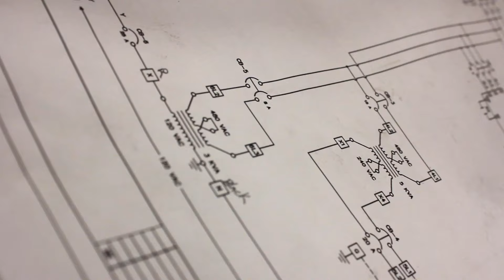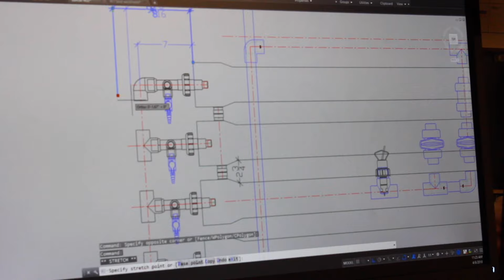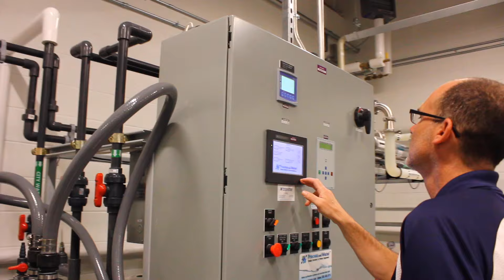A Day in the Life of Process and Water | Water Treatment Company in Massachusetts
Process and Water a leader in water purification & industrial wastewater recycling systems has decades of hands-on experience in designing, manufacturing, and servicing cutting-edge systems including high purity water, pH neutralization products, reverse osmosis & Deionized water systems, to water recycle technologies including pretreatment Microfilter systems.

With our commercial clients we provide rain water reclaim, acid waste pH and DI water solutions. Our expert staff partners closely with customers throughout every phase of their projects, and offers preventative maintenance and technical support to ensure uninterrupted service long into the future that include ion exchange regeneration and RO membrane cleaning services.

Process and Water also has the capabilities to build and service ultrapure water systems for electronics and pharmaceutical applications. Process and Water is a different kind of chemical treatment and fluid-handling system company.  It offers the high-end and custom systems customers expect from large companies, but with the personalized support and services that only smaller companies can deliver.

PLASTIC PRODUCTS
* Fabricated Plastic Tanks
* Process Plating / Cleaning Equipment
* Pump and Transfer
* Containment Systems
* Clarifier (Settling Batch) Systems
* Chemical Injection Systems
* High Purity Piping Products

PURIFICATION & COMPLIANCE
* pH Neutralization Systems
* Reverse Osmosis Water Filter
* Purified Water through Ion Exchange
* Water Recycle Design Technologies
* Industrial Wastewater Treatment
* High-Purity Water Systems
* Commercial Water Reclamation
* Portable DI Tank & Membranes

Corporate Headquarters & Manufacturing Facility
Process and Water
612 Plymouth Street
E. Bridgewater, MA 02333

High Purity Water Support & Portable DI Exchange Services

144 W Britannia St,
Taunton, MA 02780